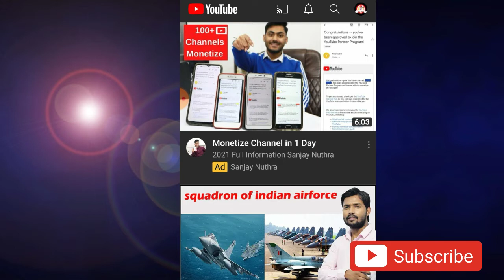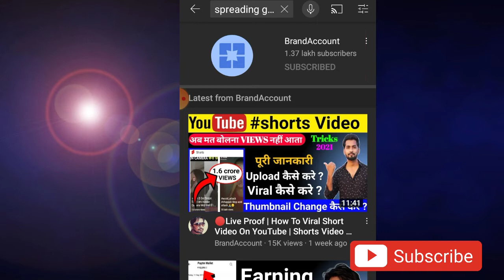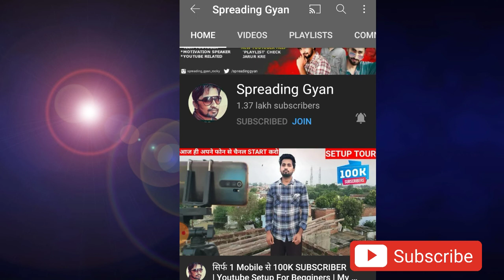Finally Spreading Gyan YouTube Channel Fully Recovered Successfully 💪👆@spreadinggyan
Finally Spreading Gyan YouTube Channel Fully Recovered Successfully

My Boya M1 Mic My Tripod My Ring Light My Smartphone
My Laptop My Hand-free

Please Support

Spreading gyan, spreading gyan hacker
spreading gyan hack spreading gyan channel hack spreading gyan hacking
spreading gyan channel recover spreading gyan recovered
 spreading gyan help by technicalisrar technical israr help to spreading gyan youtube channel hack recovery
how to recover hack channel
channel hacked
spreading gyan channel hacked spreading gyan channel
spreading gyan new video